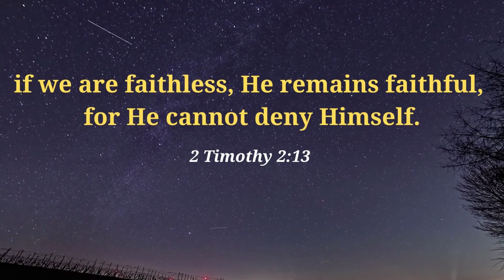Bible Verse:2 Timothy 2:13 ✝️ (FAITH)